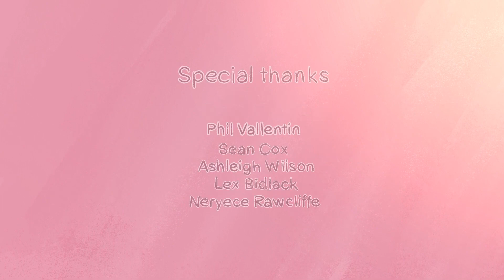2D Animated Short: "A Fruitful Encounter" by UNIVERSITY OF HERTFORDSHIRE | The Rookies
A short 2D Animated student film created at The University of Hertfordshire. Following a human girl and her Fox friend as they attempt to bargain with a Dragon to help them get some fresh fruit.